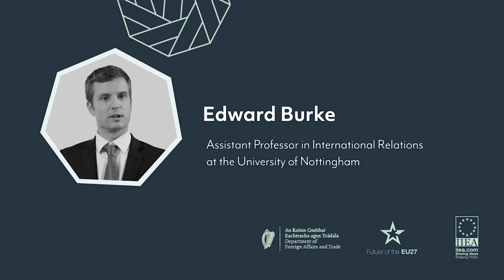Session 1 - Irish Sovereignty, Cyber Security and Counter-Intelligence in the 21st Century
Across Europe, cooperation is both desirable and essential in trying to reach shared goals – especially for small and medium sized countries. Representatives of Ireland and the NB8 (Denmark, Estonia, Finland, Iceland, Latvia, Lithuania, Norway, and Sweden) will highlight areas of complementarity and explore the potential for deepening links.

This half day conference explores new security challenges, the digital agenda, the sustainable economy, and the prospects for further enhancing wider political, cultural, social and environmental connections between Ireland and the NB8 countries.

Session 1 - The New Reality: Unconventional Security Challenges, Cyber Security and Asymmetric Threats

Speaker: Assistant Professor Ed Burke, University of Nottingham